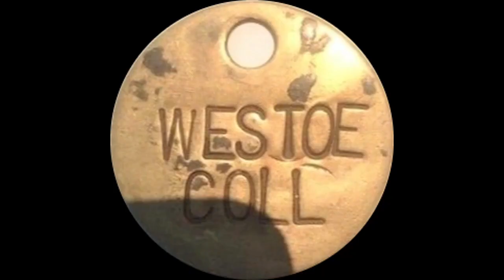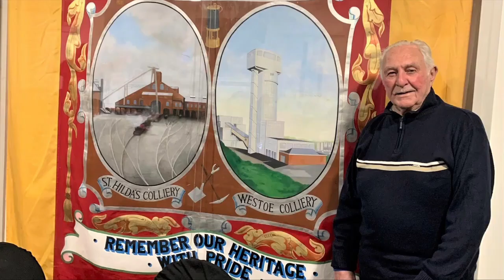Westoe Colliery Remembered.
Cementation Mining Ltd began sinking the first of two 7.315 metre (24 feet) diameter shafts on October 29th 1976. No.1 Shaft reached the Barnsley Seam during 1981 and was continued to a full depth of 411 metres in order to form a sump. No.2 Shaft was 383 metres deep. Wistow had the smallest surface footprint of all the Selby mines.

Production began in June 1983, but it was found that, as the conventional faces retreated, the beds above the caved areas sagged, rather than totally collapsing. Voids developed which in turn filled with water, from the overlying Permian aquifer, which then entered the workings in large volumes. To prevent this ingress, a series of short single-entry retreat coal faces were worked. Bigger pillars were left between the panels of worked coal.

Production reached a little over three million tonnes per year during the 1990s, but then steadily fell back to nearer half that. Faced with poor geology and low coal prices, UK Coal mined its last coal at Wistow on May 13th 2004.

Known output
1993 1,720,000 tonnes
1995 3,159,000
1996 3,006,000
1997 1,917,000
1998 1,908,000
1999 1,534,000
2000 1,402,000
2001 1,479,000